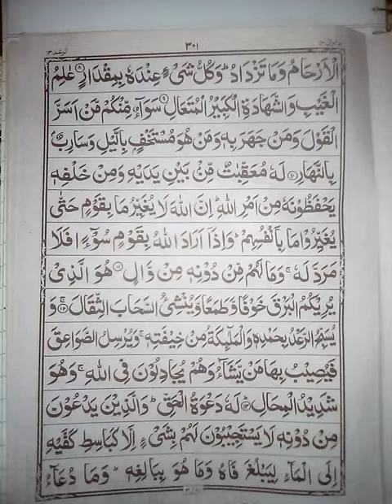Mian biwi k dirmiyan narazgi khatam krne ka mujarb amal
Kamil yaqeen ur namaz k pabandi shart ha